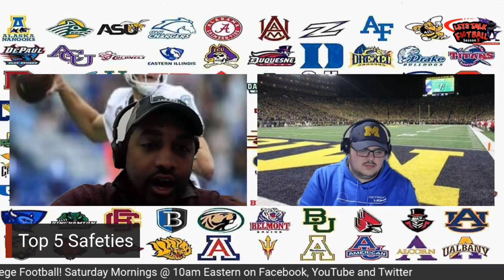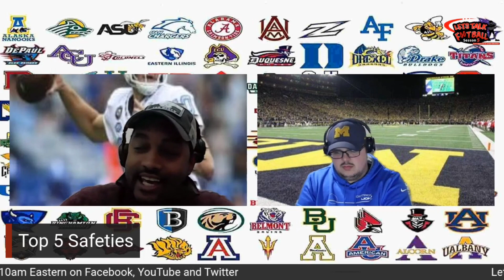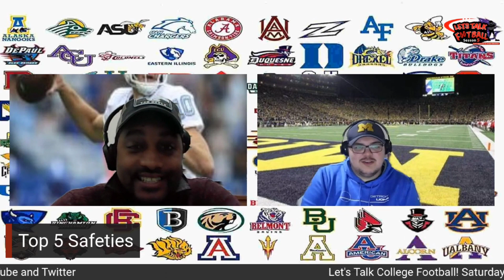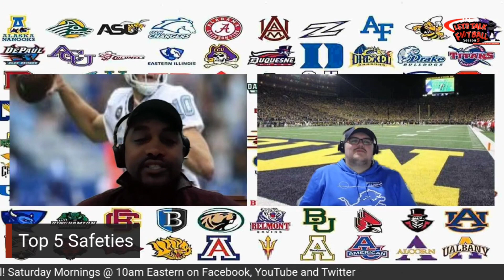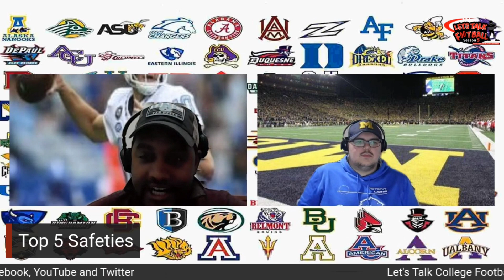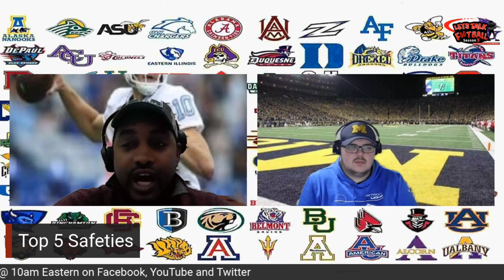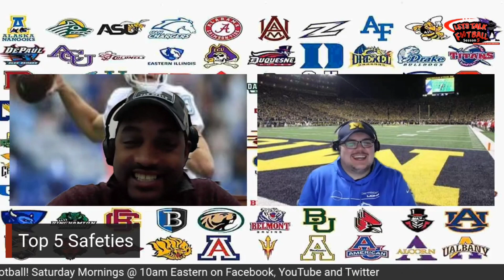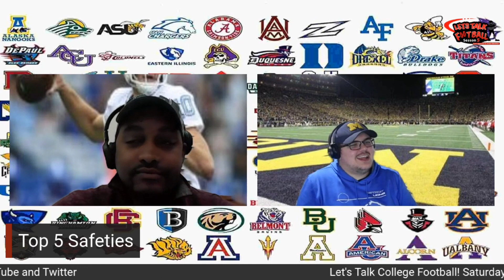LTCF: Top 5 Safeties along with those outside the top 5 and the sleepers.